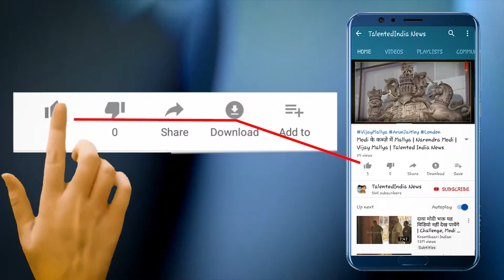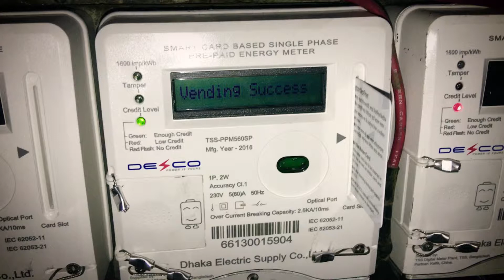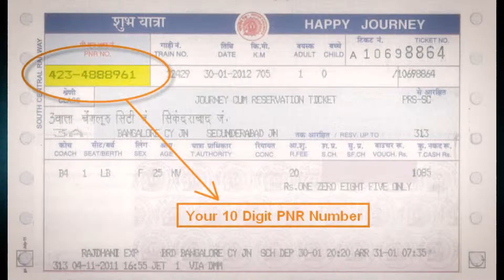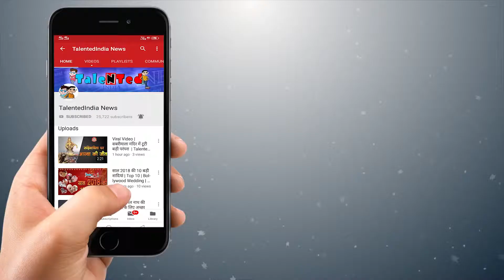1 अप्रैल से लागू होंगे ये बड़े नियम | Financial Year 2019-20 | Talented India News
कुछ दिनों बाद 1 अप्रैल से नए फाइनेंशियल ईयर की शुरुआत होने वाली है. इस फाइनेंशियल ईयर के पहले दिन से ही कई ऐसे नए नियम लागू होने वाले हैं जिसका सीधा असर आपकी जिंदगी पर पड़ने वाला है. इन नियमों के जरिए आपको सस्ते घर से लेकर सस्ती बिजली बिल तक का लाभ मिलेगा.  बहरहाल, आइए जानते हैं इन 5 नए नियम के बारे में.